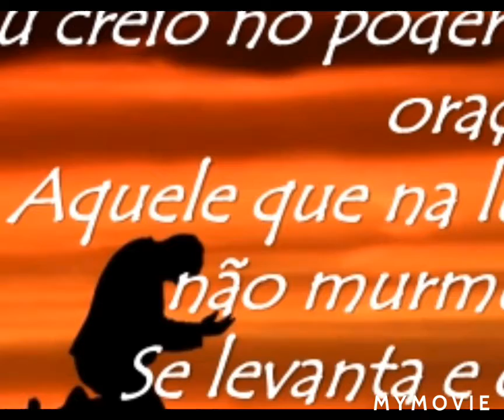PROGOSPEL- SUL # ESPERANÇA